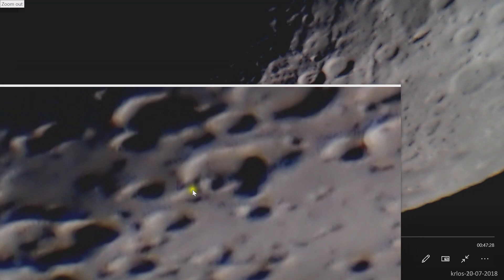Aliens are mining the moon! Make no mistake!!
This concept has been around for many years...you know ..that suspicion that Aliens are mining the moon!...A conspiracy theory...but is it really a conspiracy? Moon mining is substantiated by terrestrial telescope observations and extensive research done by amazing people like John Lear and George H Leonard, just to mention two.  Based on what I see through my C11 and my own research, the whole thing makes absolute perfect sense!  Watch and listen to follow my reasoning...think outside the box...have an open mind!   The future of our planet is on the line and we all need to do something about it!!  Put aside social, political and religious differences and let's fight together as one for mankind's sake!!